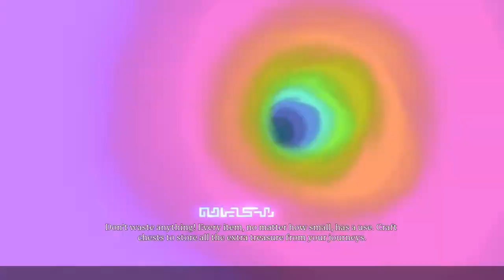Portal Knights How To Build The Mansion Part 4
I'm very grateful for all the people who liked this build yes this is Part 4 that has been widely requested I do apologize for such a delay but I hope that you enjoy the continuance of this build